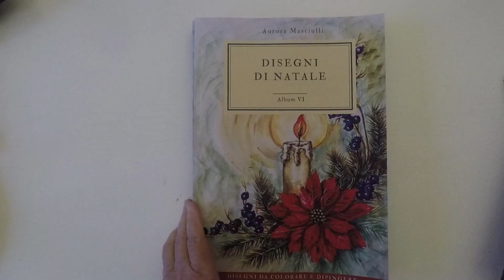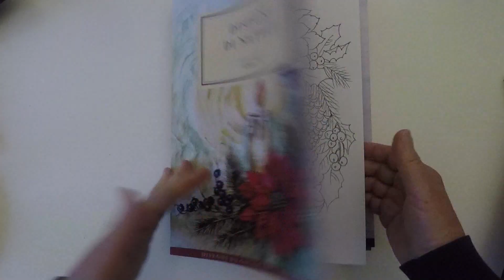Facile. Gli aghi di pino o come dipingerli sulla stoffa.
Se sei interessato ad acquistare I miei album clicca sui seguenti link o vai su amazon e scrivi semplicemente: Aurora Masciulli e troverai tutte le mie pubblicazioni.
ALBUM N. 1 Fiori trasferibili per disegni e pittura
ALBUM 2 Cornici di fiori e frutta
ALBUM N.3 Le rose di Aurora
Album n. 4 da colorare e da dipingere
Album N. 5 Disegni per stoffa
Album N. 6 Disegni di Natale da colorare o da dipingere
Album N: 7 Disegni di Natale componibili per grandi superfici
Speciale Natale Raccolta disegni album VI e VII
Raccolta di disegni Album I e II
Raccolta di disegni Album III e IV

Se volete farvi inviare in altri paesi (USA, UK, NL, DE, ES, FR, JP, CA questa è l’edizione in inlgese
N. 4